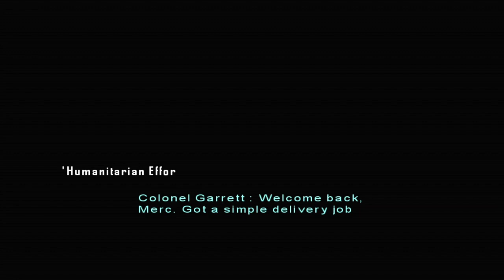Dialogue Skips | Speedrun Fundamentals for Mercenaries: Playground of Destruction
Song: "Explosion Scherzo" by Chris Tilton

TLDR: You can skip dialogue in the game by initiating other dialogue.